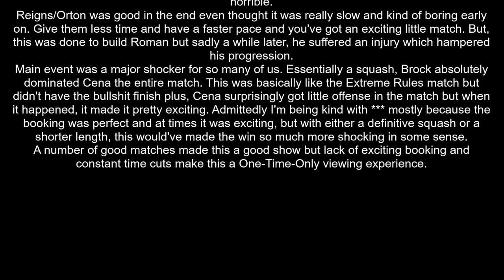WWE Summerslam 2014 Review